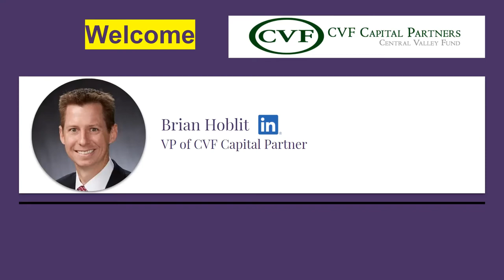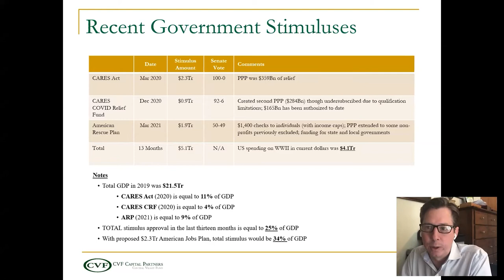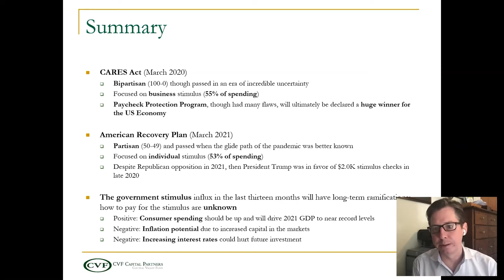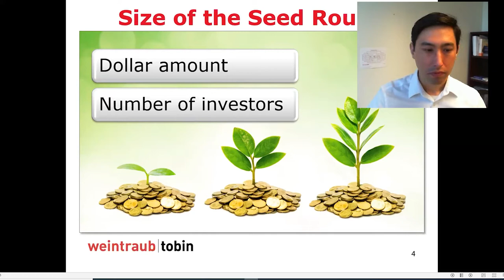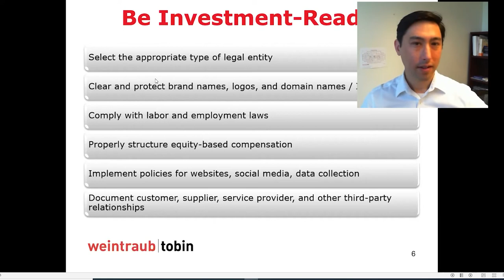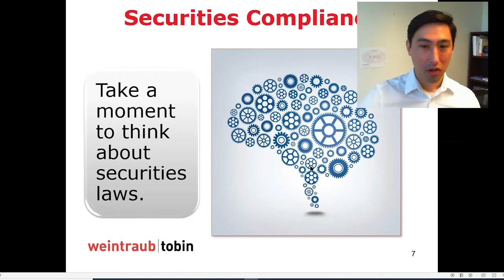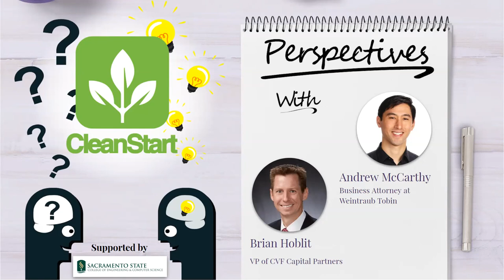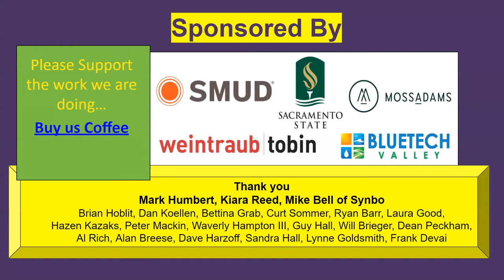CleanStart Perspectives: CVF Capital Partners and Weintraub Tobin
We've invited Brian Hoblit, VP of CVF Capital Partners, to provide us with an update on the state of investment capital, and Andrew McCarthy, attorney at Weintraub Tobin, to discuss investment legal essentials.